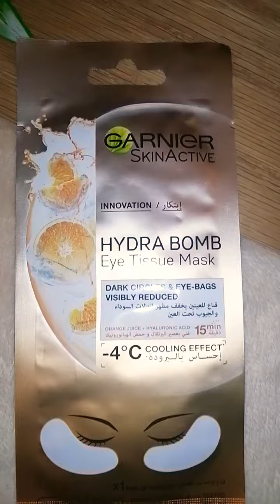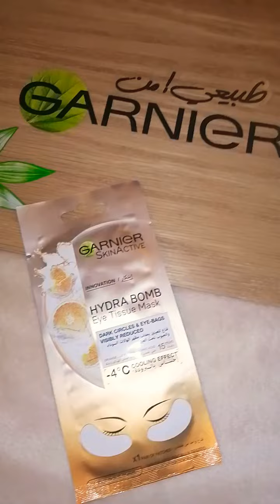Garnier SkinActive HYDRA BOMB Eye Tissue Mask Review ❤️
استخدموا برومو كود GAR15OFF عشان تاخدوا خصم ١٥٪ علي منتجات جارنييه وانتوا بتشتروا من SOUQ. COM😍😍😍😍😍😍 Valid till 30/5 don't miss it 👌🏼 Garnier